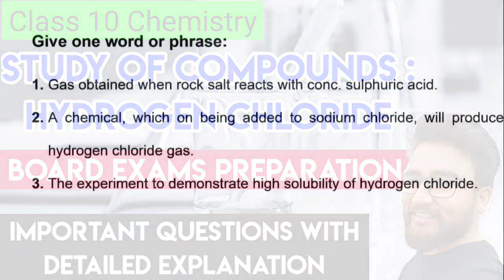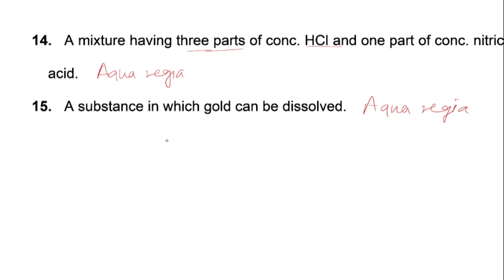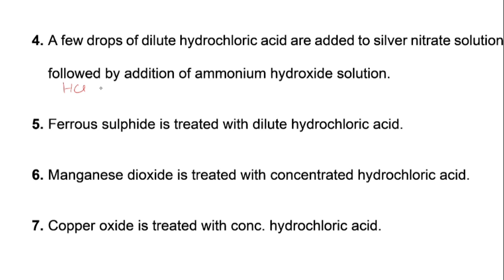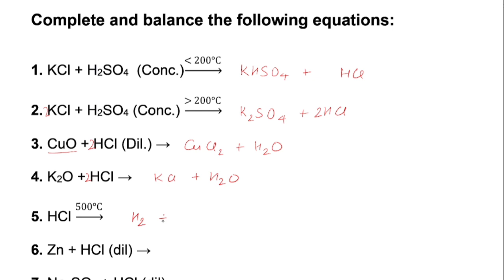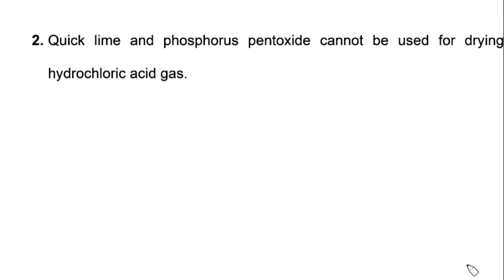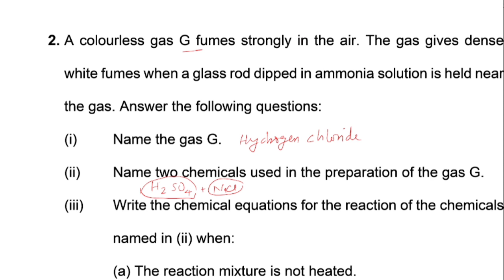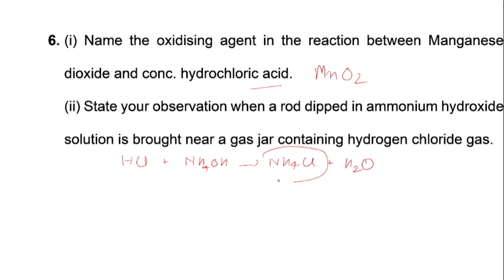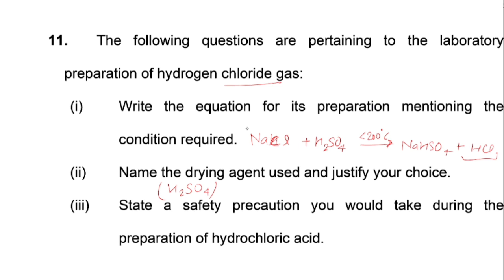ICSE Chemistry Class 10 | Study of compounds | Important Questions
Study of compounds
Hydrogen chloride